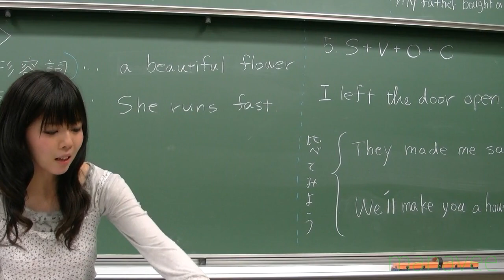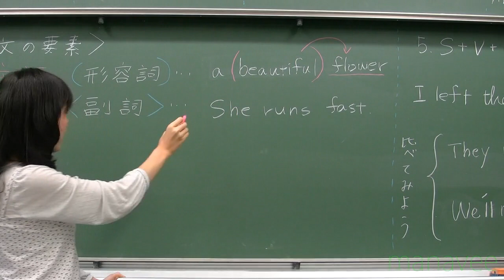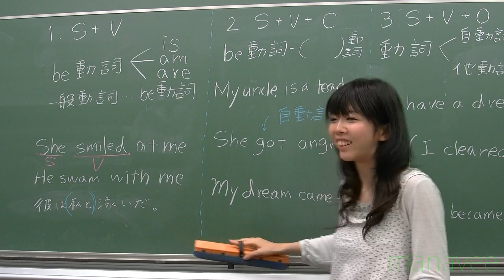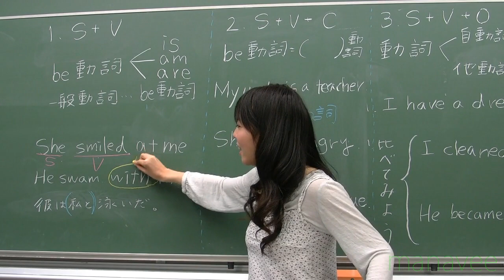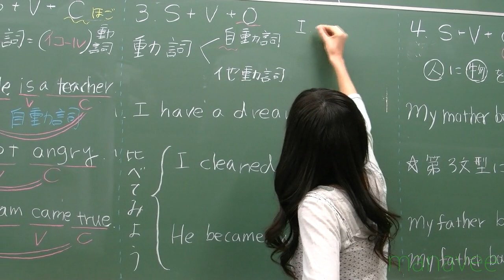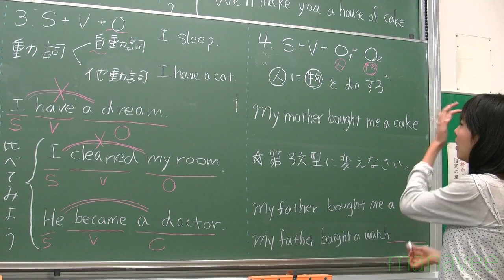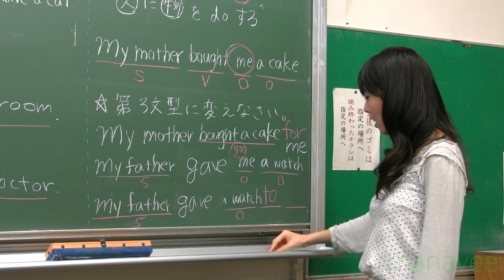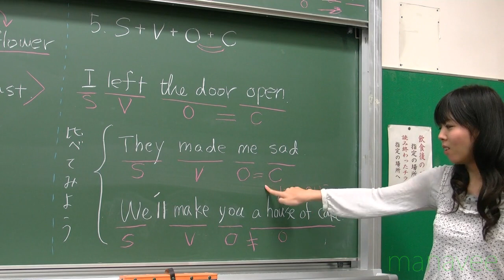文の要素-2